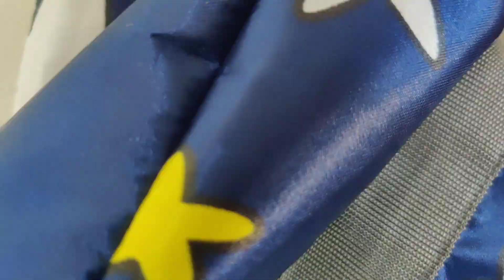class 2 :- Simple Shopping Bag Making in Marathi / @swapnali's Art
Do send your creation on

20" by 16" two fabric pieces
20" by 16" two lining pieces
14" by 6" one fabric & one lining piece
9" by 10" one fabric & one lining piece
1.5" by 9" one fabric & one lining piece
1.5" by 1.5" two fabric pieces
57" two belts
9" one zipper
18" one zipper
3 runners